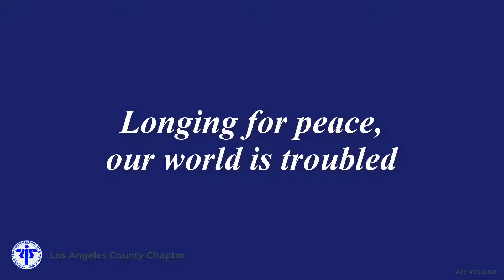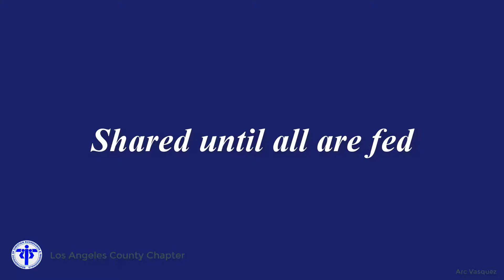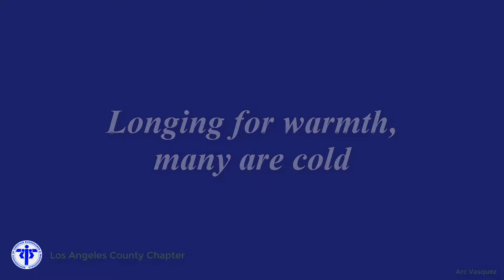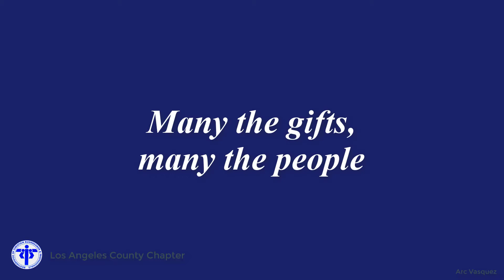Christ Be Our Light all verses